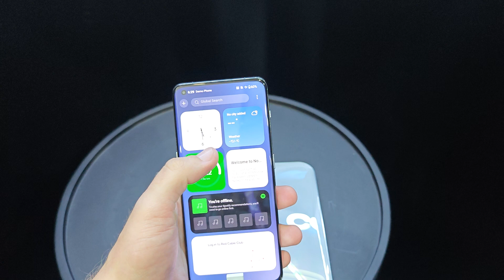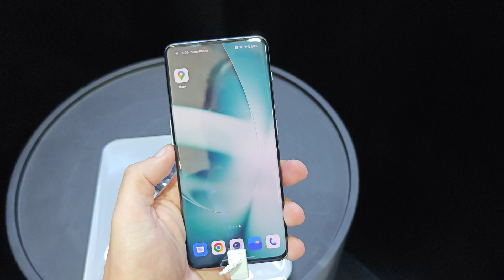OnePlus 11 Concept @ MWC 2023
Για μια ακόμα φορά, η OnePlus παρουσιάζει μια έξυπνη θεωρητικά ιδέα για ένα διαφορετικό σύστημα ενεργής ψύξης στο OnePlus 11 Concept που περισσότερο εστιάζει παρόλα αυτά στο να είναι διαφορετικό σε εμφάνιση